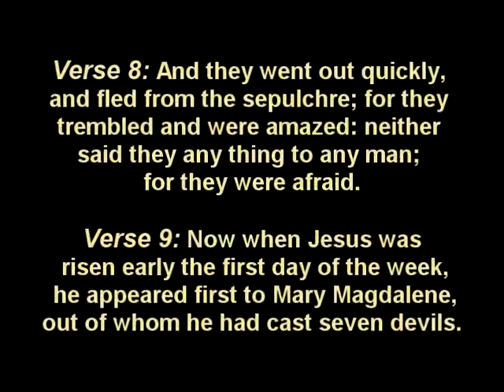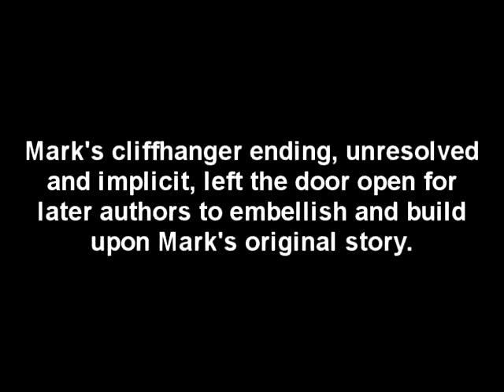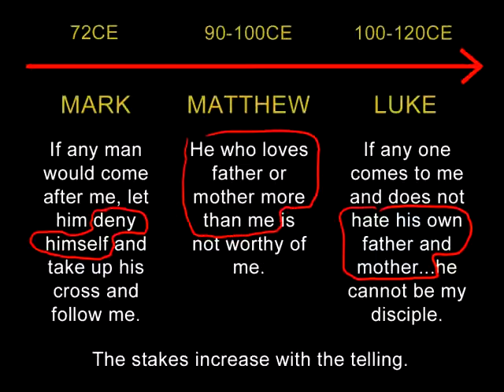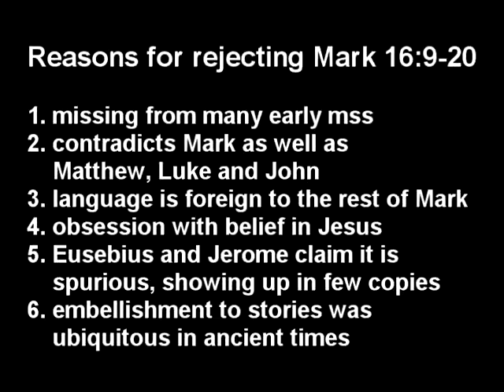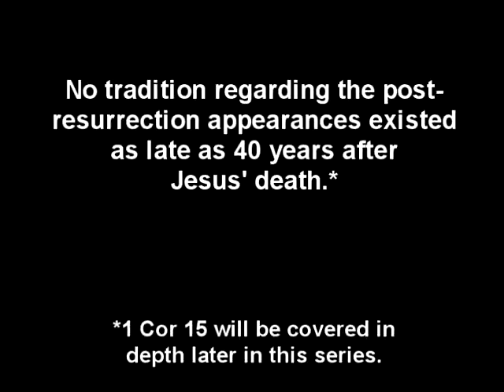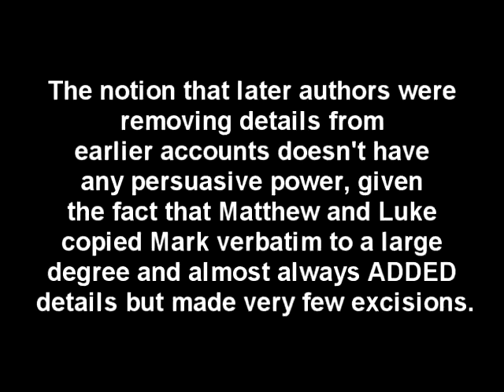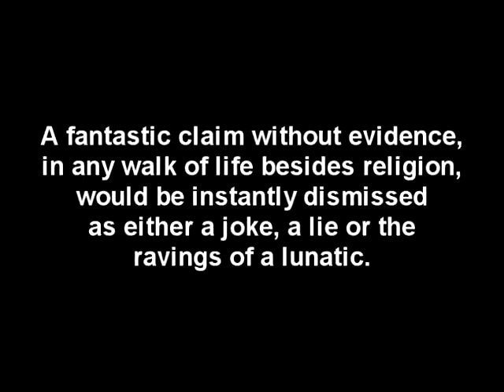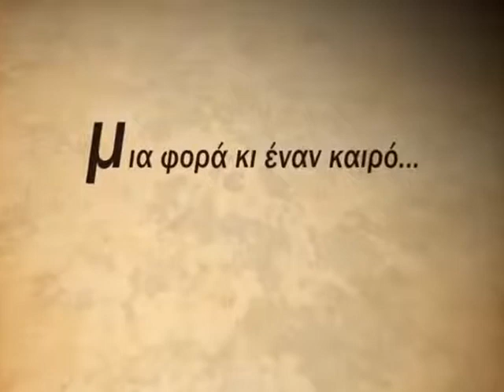Excavating The Empty Tomb (beyond a reasonable doubt) PART 3 - YouTube.flv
After Truthsurge was falsely flagged I have uploaded his video series "Excavating the Empty Tomb".